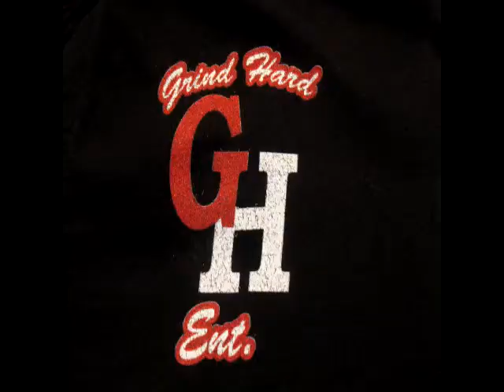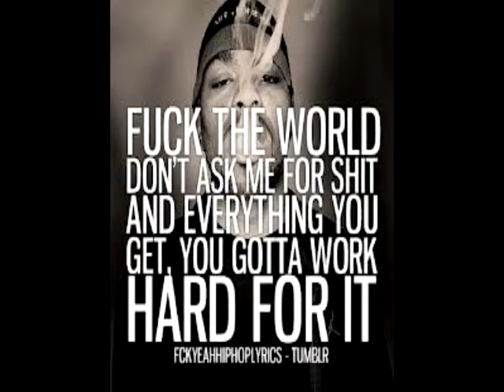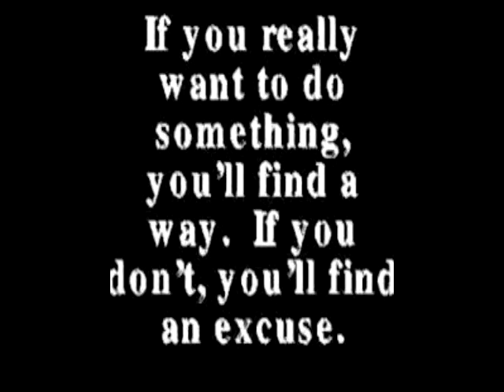GRIND HARD ENT (Gees) REAL HIP-HOP (A.K.A) PILLS POP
Grind Hard Ent Hip Hop